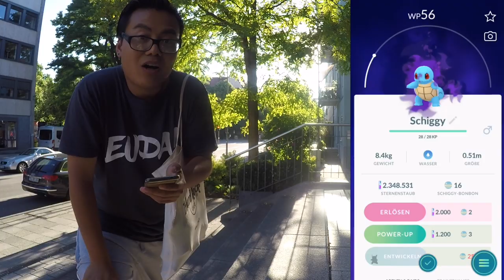Niantic ENTFERNT Team Rocket wegen dem 100% IV Trick?!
euda heute auf der Suche nach den neuen Team Rocket Pokestops und den Shadow Pokemon
Niantic hat auch schon wieder angekündigt dass Team Rocket und die Crypto-Stops weg sind
ob das etwas mit dem neuen 100% IV Trick zu tun hat?
habt ihr schon Team Rocket getroffen?
habt ihr schon ein Crypto-Pokemon?
habt ihr es schon erlöst?